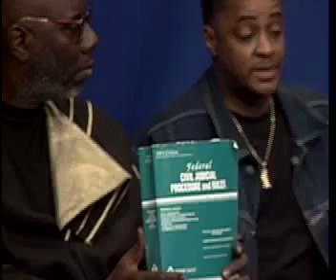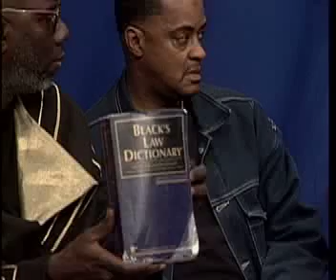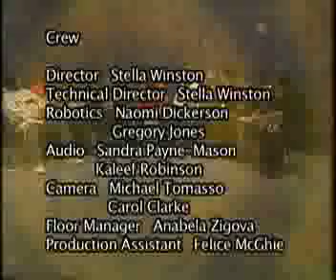American Civil Code & Citizenry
Straight Up! out of Brooklyn, hosted by TreDee and Soaq of the Collective Flow, highlights Kemitu speaking on American Civil Code and Citizenship.